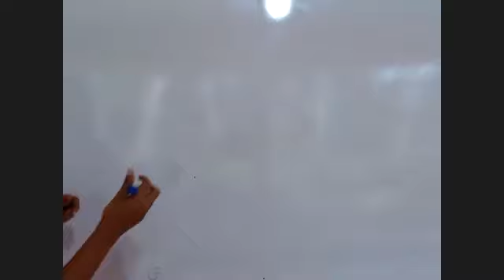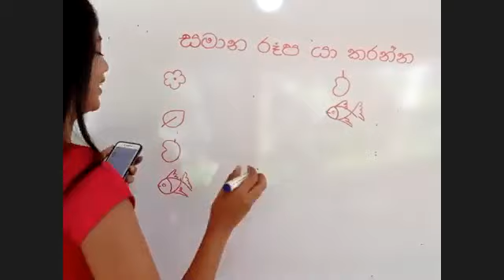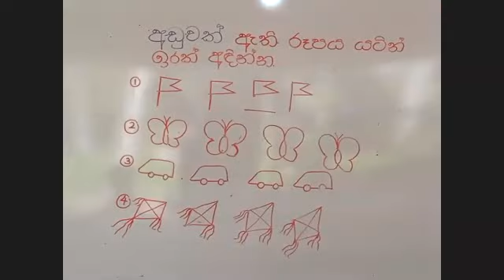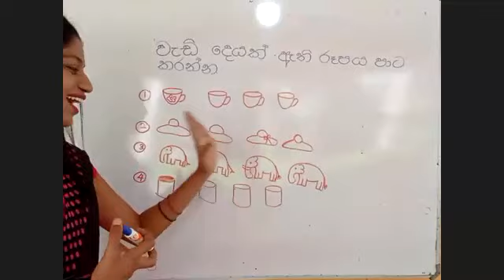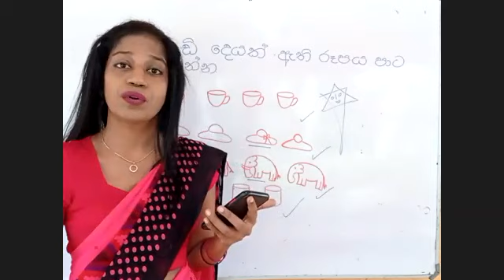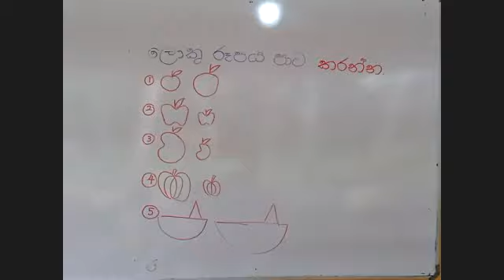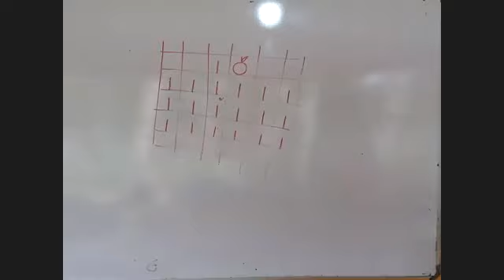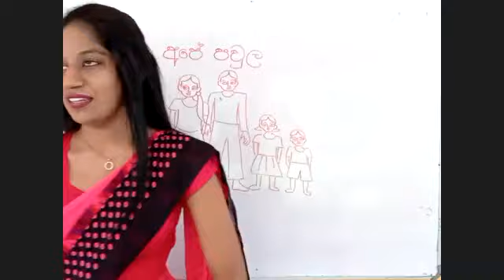#2022 1 වසරට පළමු පාඩම#අකුරුgrade one#online